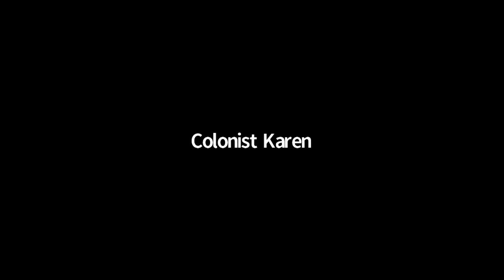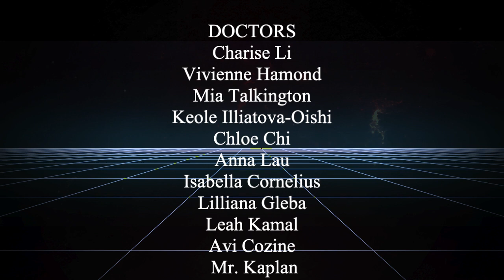Do You Read Me? Mars Cast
Produced by the NIA Community Services Network and presented by IS 187 -. This is one of two complete unique casts. Be sure to check out the Earth Cast as well! Written by Kathryn Funkhouser: Everyone at NASA thinks that Dr. Weaver's Mars colony is a joke, because it's full of average joes instead of astronauts. Their mission? To grow the first eggplant on Mars. As Dr. Weaver takes reports from the self-appointed experts, disappointed sci-fi fans, and customer service nightmares that inhabit the colony under the leadership of the arrogant Commander, the mission starts to seem impossible. But could there be more to the story than they're letting on?

Cast List:
Dr. Weaver – Leona Gao
Commander Fillion – Saliha Saleem
Sam – Grant Izzett
Karen – Zaynab Anwar
Charlie – Jayden Cai
Jess – Violet Molk
Quinn – Leighrose Papanikolaou
Robin – Suzanna Akyar
Dr. Dent – Alanni Joy Liang
Sam Doc 1 – Charise Li
Sam Doc 2 – Vivienne Hamond
Karen Doc – Keole Illiatova-Oishi
Charlie Doc – Mia Talkington
Jess Doc 1 – Chloe Chi
Jess Doc 2 – Anna Lau
Quinn Doc – Isabella Cornelius
Robin Doc 1 – Lilliana Gleba
Robin Doc 2 – Leah Kamal
2nd Charlie Scene Doc – Avi Cozine
2nd Karen Scene Doc – Mr. Kaplan